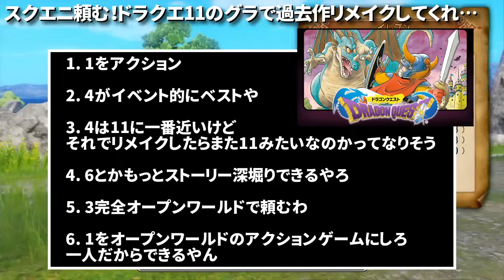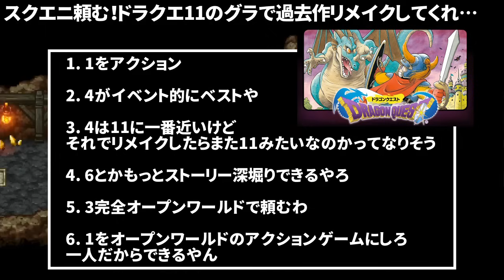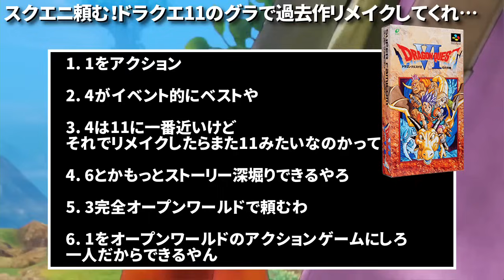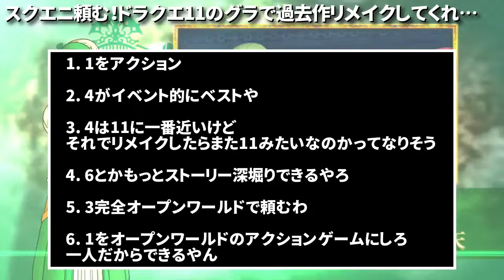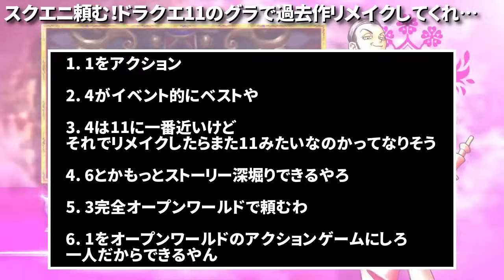【ドラクエリメイク】スクエニ頼む！神ゲードラクエ11のグラで過去作リメイクしてくれ…